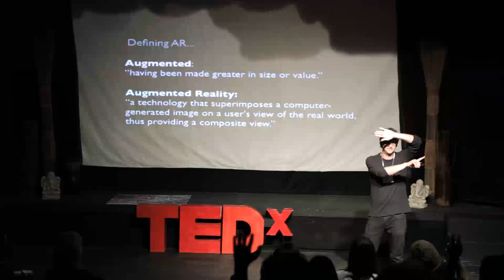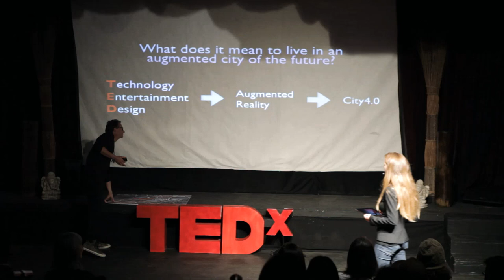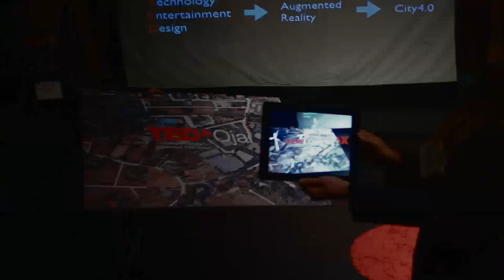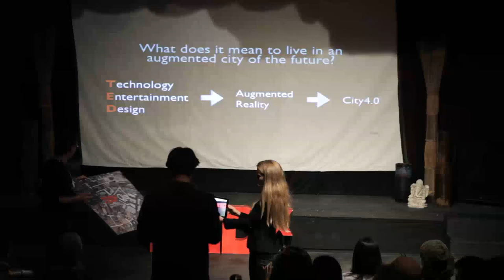Living in an augmented reality city of the future: Morris May and Ryan Pulliam at TEDxOjai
Technologist, Morris May and digital strategist, Ryan Pulliam share how augmented reality can create a better community, empowering us both individually and collectively.